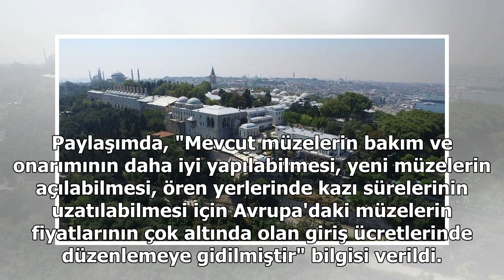Bakanlıktan müze giriş ücretlerine ilişkin açıklama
© Fotoğraf : DHAKültür ve Turizm Bakanlığınca, mevcut müzelerin bakım ve onarımının daha iyi yapılabilmesi, yeni müzelerin açılabilmesi ve ören yerlerinde kazı sürelerinin uzatılabilmesi için müze giriş ücretlerinde düzenlemeye gidildiği bildirildi. Kültür ve Turizm Bakanlığı'nın Twitter hesabından ...